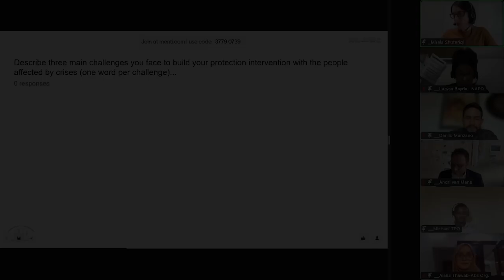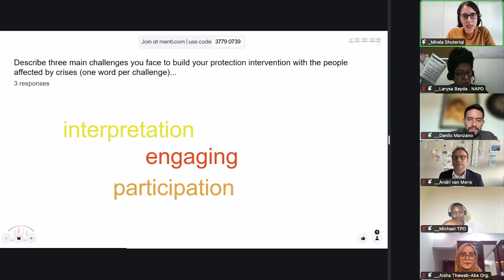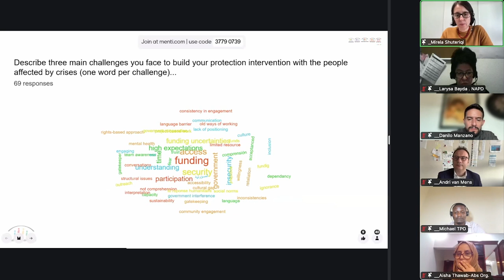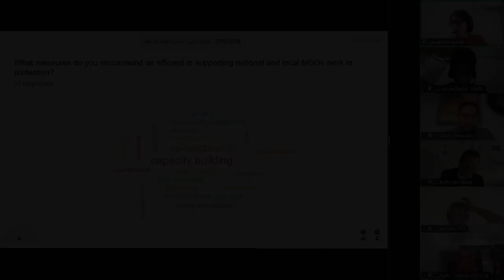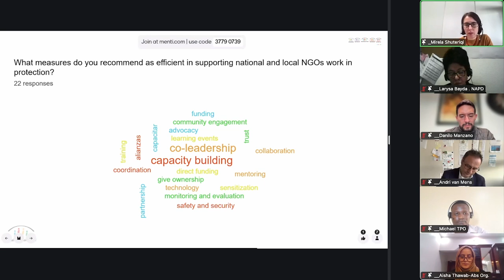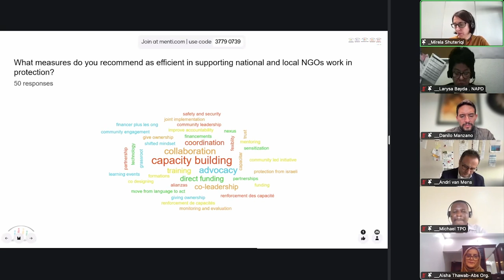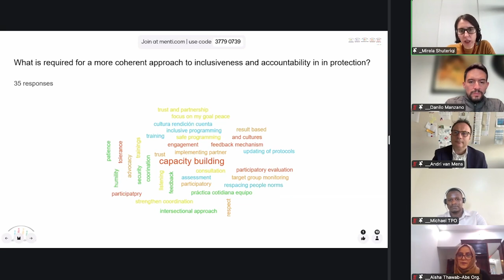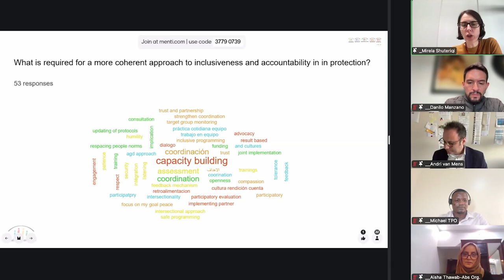Global Protection Forum S5: A People-Centered Approach to Protection (EN)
Protection remains a cornerstone of humanitarian work, and there is growing recognition that the most effective approach is one co-created with the affected communities themselves. Local and national organizations often lead such people-centered approaches as they directly represent affected people and communities. Listening to their voices, supporting local and community-based protection solutions, and enhancing accountability to those affected, must be integral to our efforts. Today, we must do more to ensure that humanitarian interventions are principled, effective, and accountable - not only to each other but to the people and communities we serve. The session aimed to identify and advance - based on existing good practices - the people centered protection agenda, exchange on experiences and explore factors that facilitate accountability and inclusivity of protection, and strengthen inclusive and quality protection by improving coherence in addressing cross-cutting issues.